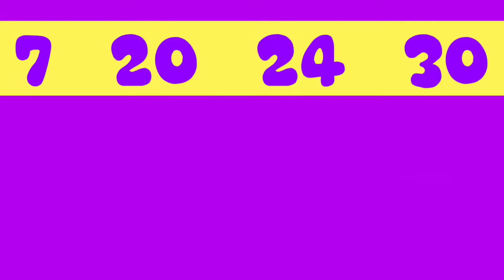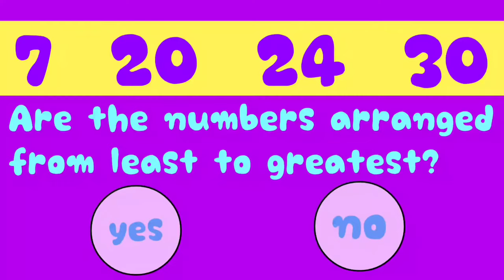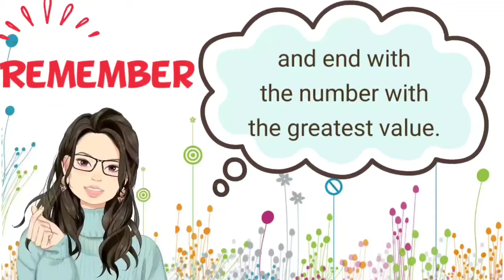Arranging Numbers ( LEAST TO GREATEST ) Preschool